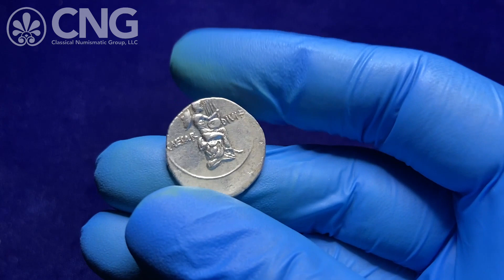CNG 118, Lot 963